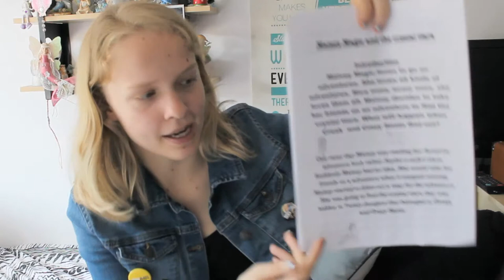Reading My Childhood Stories 3